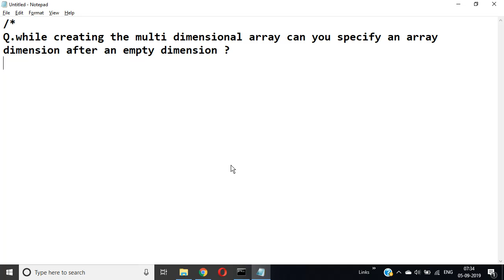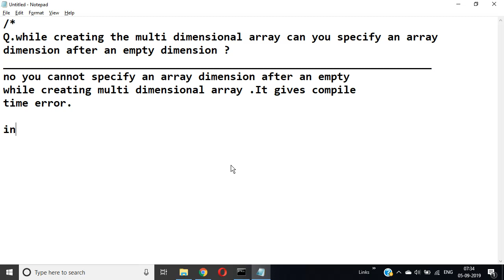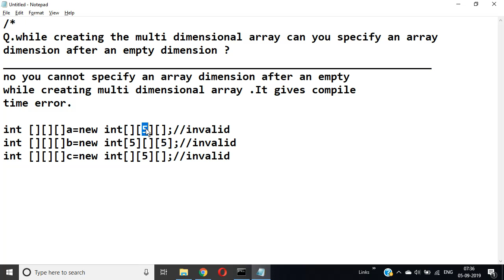while creating the multi dimensional array can you specify an array dimension after empty dimension